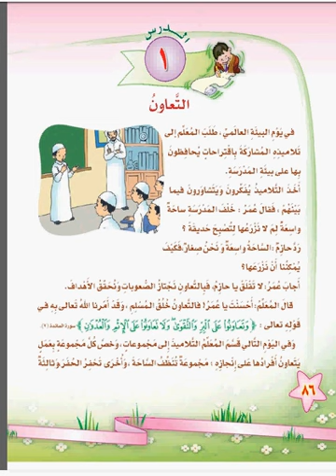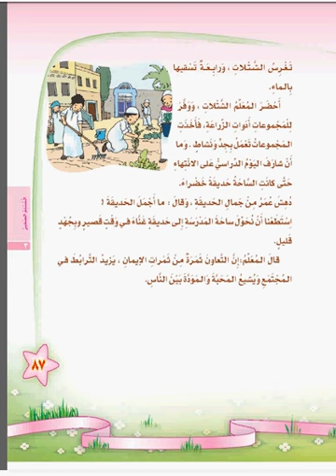التعاون لغتى الصف الثالث الابتدائى. مناهج المملكة السعودية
المناهج الدراسية
مناهج وزارة التربية والتعليم
مناهج
مناهج السعودية
منتدى الثانوية العامة
المناهج الدراسية السعودية
وزارة التربية والتعليم السعودية
المصدر السعودي رياضيات
المصدر السعودي اجتماعيات
المصدر السعودي لغتي
المصدر السعودي لغتي الخالدة
المصدر السعودي لغتي الخالدة ثاني متوسط ف1
المصدر السعودي انجليزي
منتدى المصدر السعودي
مناهج تعليمية
الدراسة في السعودية
وزارة التربية والتعليم مناهج
الكتب المدرسية
مناهج الثانوية العامة
مناهج التربية والتعليم
وزارة التربية والتعليم المصرية المناهج
التعليم في السعودية
مناهج وزارة التربية والتعليم المصرية
المنهج السعودي
مناهج وزارة التربية والتعليم المصرية 2016
موقع وزارة التعليم السعودية
الكمبيوتر التعليمى الكتب الدراسية
موقع وزارة التربية والتعليم السعودية
كتب وزارة التربية والتعليم
المناهج الالكترونية
مناهج الثانوية العامة 2016
المناهج الدراسية للمرحلة الابتدائية
موقع وزارة التربية والتعليم المناهج
الكتاب الالكتروني للمناهج الدراسية
مناهج الثانوية العامة وزارة التربية والتعليم
نظام التعليم في المملكة العربية السعودية
الكتب الدراسية بوزارة التربية والتعليم
نظام التعليم في السعودية
المناهج الدراسيه
مناهج مصرية وزارة التربية والتعليم
التعليم الثانوي
كتب الوزارة
مناهج الثانوية العامة الجديدة
وزارة التربية والتعليم الكمبيوتر التعليمى الكتب الدراسية
كتب المدرسة
الكتب المدرسية السعودية
مناهج المدارس العالمية بالسعودية
المناهج التعليمية وزارة التربية والتعليم
المحذوف من منهج الثانوية العامة 2016
الكتب الدراسية
الكمبيوتر التعليمي الكتب الدراسية
وزارة التربية السعودية
وزارة التربية والتعليم الكتب الدراسية
وزارة التربية والتعليم الكتب المدرسية
مركز تطوير المناهج
المناهج المصرية
كتب المدرسه
كتب دراسية
الاجزاء الملغية من منهج الثانوية العامة 2016 موقع الوزارة
المنهج التعليمي
منهج الحاسب الالى للمرحلة الابتدائية من موقع وزارة التربية والتعليم
المراحل الدراسية بالانجليزي
كتب التربية
ابتدائى  متوسط ثانوى  لغتى رياضيات علوم اجتماعيات فيزياء كمياء احياء جغرافيا تاريخ فقه توحيد حديث تجويد  اللغة الغربية مقررات فصلى لغتي
لغتي الخالده
لغتي الجميلة للصف الرابع الابتدائي الفصل الدراسي الاول كتاب الطالب
موقع لغتي
كتاب لغتي الصف الثاني
لغتي الصف الرابع
لغتي الصف الثالث الابتدائي
لغتي الصف الثاني
لغتي الصف الاول
حل كتاب لغتي
شبكة لغتي التعليمية
منتدى لغتي
كتاب لغتي
لغتي الصف الثالث
السعودية ,كتب
السعودية ,كتب مصر_تيوب مصرتيوب